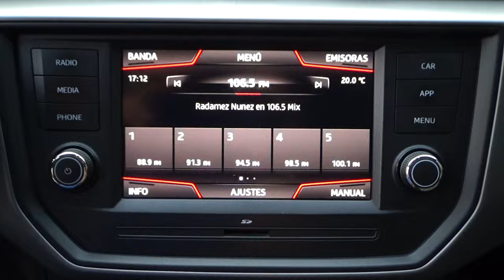Seat / Ibiza / 2018 - 11759